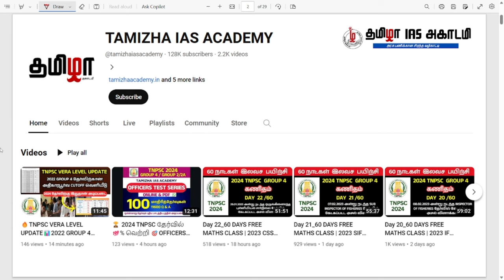Day 25_60 DAYS FREE MATHS CLASS | 2022 JAILOR TNPSC MATHS PREVIOUS YEAR QUESTION PAPER